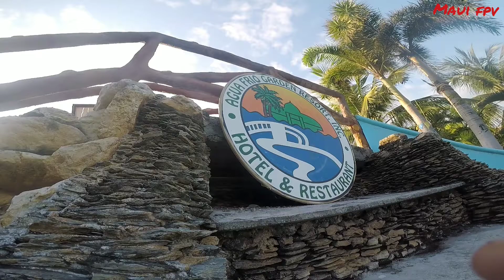AGUA FRIO RESORT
Agua Frio Resort, Koronadal City

Maui fpv